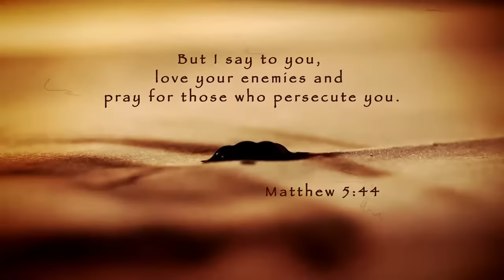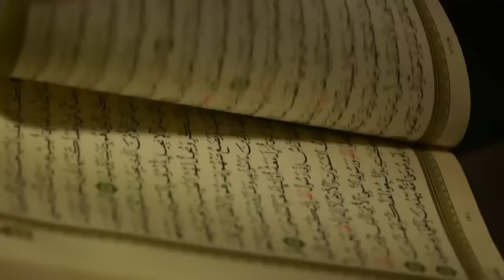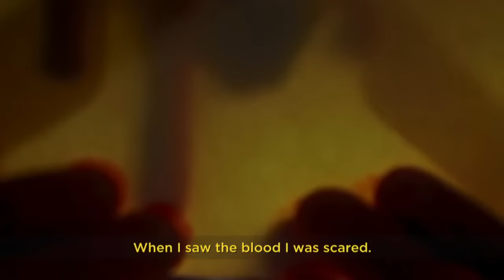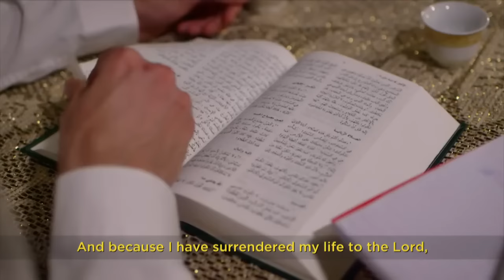ISIS Leader Comes To Christ | Peter from Leading the Way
This video from Leading the Way tells the story of the ISIS leader, a 'Prince of ISIS' who teaches the Koran in ISIS.  He started to search for evidence that Allah exists and couldn't find anything.  He met with man who evangelises to Muslims who shared the Gospel, God touched him.  He begins a journey with Jesus.  He saw a love that didn't exist in Islam.  His life has been transformed and he has found the Truth.